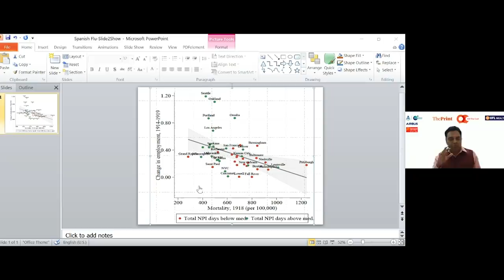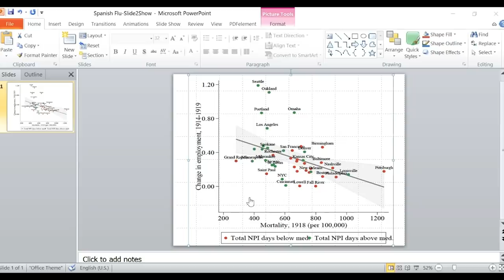Off The Cuff with Dr Krishnamurthy Subramanian | FULL EPISODE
Dr Krishnamurthy Subramanian, India's chief economic advisor was the guest at ThePrint's first digital ‘Off The Cuff’ in New Delhi. Subramanian, who is part of the core Finance Ministry team assessing the impact of COVID-19 on the Indian economy and many of its sectors, said the government is readying a fiscal stimulus package for adversely impacted sectors that will be announced soon.

Subramanian said that printing money by RBI may be a one-time option but which has to be exercised carefully. He also talked about how a universal basic income may not be feasible fiscally without doing away with subsidies.

Our partners:
* Presented by : IIFL Wealth
* Powered by : K Raheja Corp
* Corporate Partner: Airbus
* Airline partner: SpiceJet